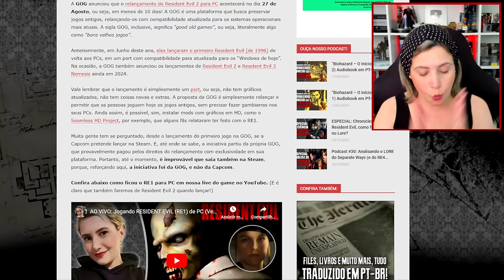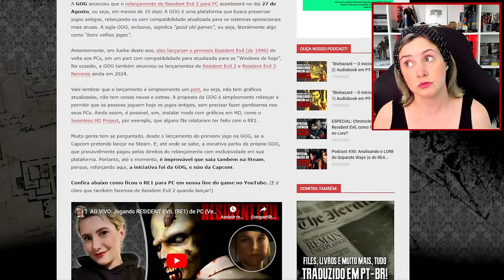Port de RESIDENT EVIL 2 para PC pelo GOG sai na PRÓXIMA SEMANA!